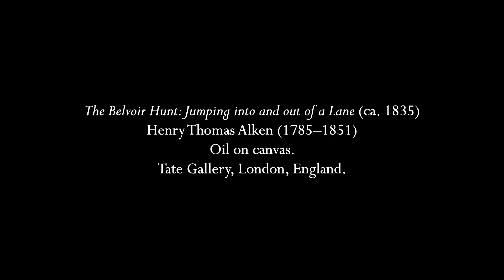Britten: The Lincolnshire Poacher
I could sing and play just about all of the Britten folk song arrangements and I probably shall at some point.  This is one of the more boisterous ones and comes from the third volume of the English songs.  The main "trick" is that the chord underneath the beginning of the refrain "Oh... tis my delight..." gets to be more and more out of place each time until the last verse where it is loudly and obviously what we have expected the whole time.  Jazz players would call this a chord substitution but to accompany a folk song in this way is unexpected.  In the last verse we also have the piano in canon with the voice, though sometimes in the "wrong" key.  A short delight of the season.